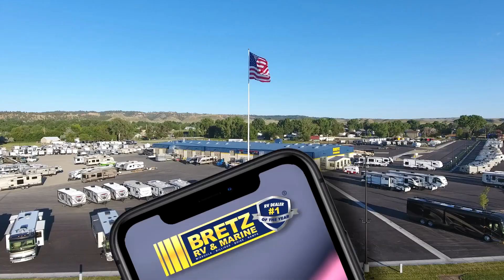Cash Bash Sales Event 30 | Bretz RV & Marine - Billings